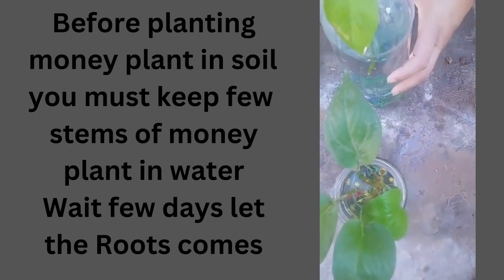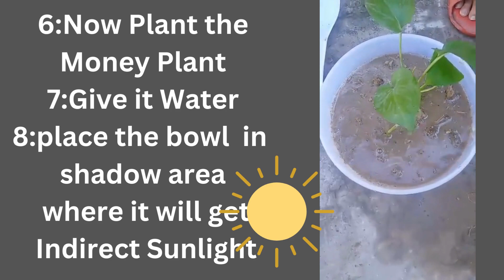How to grow Money plant in Soil -grow Moneyplant in soil within days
The first and the foremost tip to grow a money plant faster is you need to place the plant in water first. Let the plant develop roots in water. As the plant develops the roots it signifies its faster growth. After that, putting it in the soil will be a better choice.
money plant tastergrow money plant indoor
indoor plantsgrow plants fastergrow indoor
plantsgrow money plant from single leaf grow
indoorgrow plants from cutings. money plant
pot ideasmoney plant pothos money plant
propagation money plants money plants in
homemoney plants in watermoney plants
indoor money plants benefitsmoney plants
decorationmoney plants in aquariummoney
plants care money plants in bottlemoney
plants feng shuiplantsmoney plant ideamoney
plant treemoney plant growing money plant
growing stickmoney plant growing tips money
plant growing stylemoney plant style